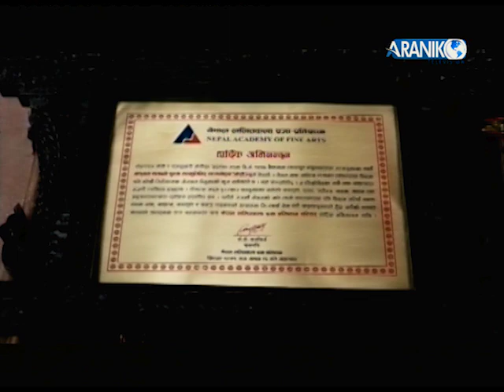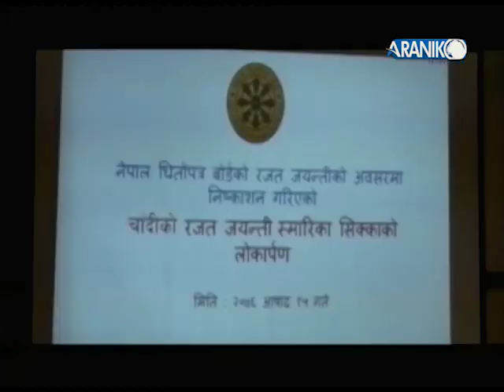अरनिकाे खबर असार १५, २०७६।Araniko Khabar Asar 15,2076।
Official News Channel and Daily News Update
Araniko Television Anchor :- Shib Shankar Chaudhary
Studio :- Sohan Rai
MCR :- Ram Subedi, Sushmita Sunar
Desk :- Bishwanath Aacharya
Video Editor :- Pemba Nuru Sherpa
And other crew of Araniko